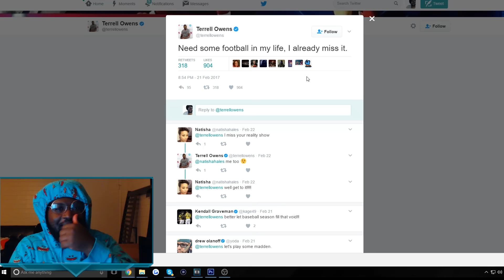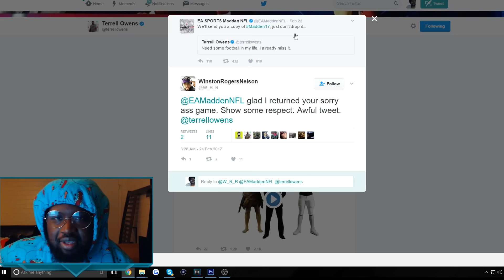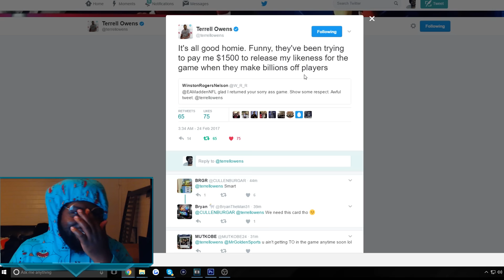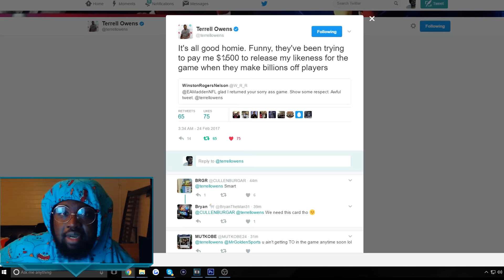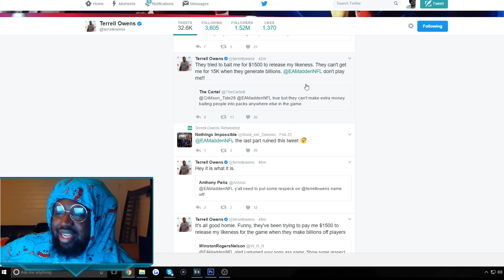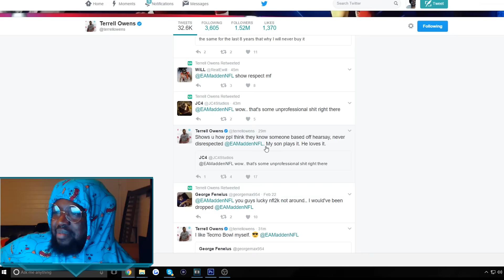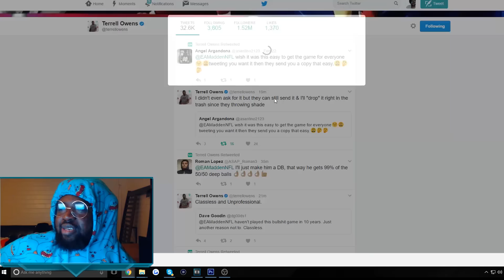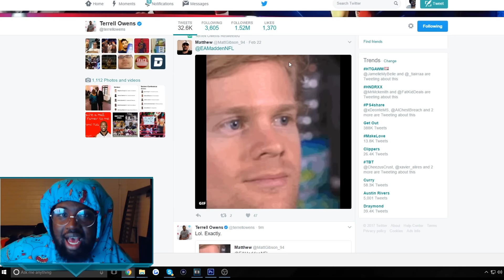Terrell Owens EXPOSES EA For Being Cheap | $1500 For His Rights | Is This What They Pay All Legends?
Twitch.com/Twitch_TheTexasBoy91